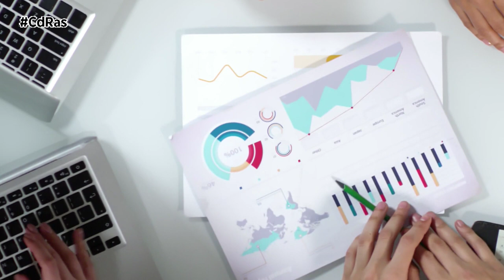COCHE EN PROPIEDAD, RENTING O POR SUSCRIPCIÓN | By CdRas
A la hora de comprar un coche nuevo es normal tener dudas por las múltiples opciones que ofrece el mercado. Más allá de elegir entre diferentes motorizaciones y calibrar las ventajas e inconvenientes de cada una de ellas, hay otros aspectos que también tienen un peso determinante. Uno de estos factores es el precio.

Los coches nuevos cuestan hoy en torno a un 40% más que en 2018, según un estudio de la OCU sobre la evolución del precio de los automóviles. La Agencia Tributaria fija en 23.500 euros el precio medio que los contribuyentes pagaron en 2022 por hacerse con un ejemplar independientemente de su tecnología, aunque a nadie se le escapa que las motorizaciones eléctricas son más caras que las tradicionales.

Por esta razón es fundamental considerar la modalidad de compra que mejor se adapte a nuestra economía. No hay que olvidar que la adquisición de un coche supone uno de los mayores desembolsos que vamos a realizar a lo largo de nuestra vida, así que hay que estudiar detenidamente todas las propuestas.

Además de plantearse la compra del coche en propiedad, cada vez más personas exploran opciones más flexibles como el renting o la suscripción. Estas modalidades permiten disfrutar de un coche nuevo sin tener que realizar una inversión inicial, por lo que resultan alternativas muy ventajosas para quienes no disponen de una elevada cantidad de dinero para comprar un coche al contado o realizar el primer pago.